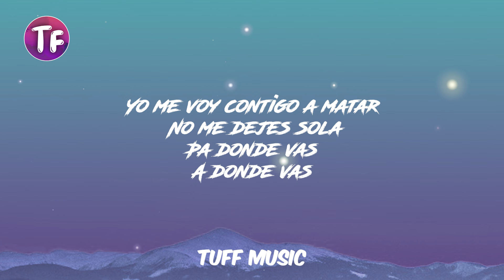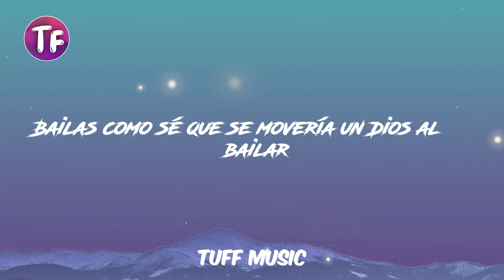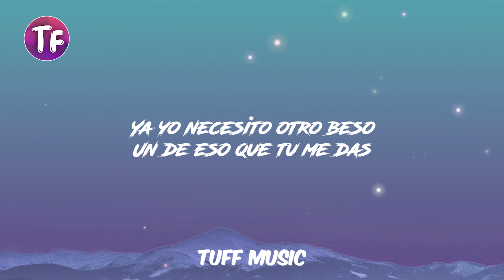ROSALÍA, Rauw Alejandro - BESO (Letra/Lyrics)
🎤  Lyrics:ROSALÍA, Rauw Alejandro - BESO (Letra/Lyrics)
(Rosalia)
Ya yo necesito otro beso
Un de esos que tu me das
Estar lejos de ti es el infierno Estar cerca de ti es mi paz

 No me dejes sola
¿Pa donde vas?
¿A donde vas? (Rauw)
Ven pa aca (Rosalia)
¿Pa donde vas? (Rauw)
Uuooh Uuooh
Si me bailas me lo das to’

Uuooh Uuooh
Ya tamo solos y se quita to’

Mis sentimientos no caben en esta pluma, como decirte?
Tu eres el exponente infinito la “x” y la “+” te queda pequeña la luna

Y aunque este lejos
Tu eres la persona más cerca de mi
Si mi cel se va a apagar
Solo te aviso a ti

Si antes hubo otra vida de tus aguas bebí, conocerte debi

(Rosalia)
Es el amor que me das Huele a tabaco y melón

Si tu me esperas
Y dartelo entero

(Rauw)
Yo quiero que me des otro beso Uno de eso que tu me das
Estar lejos de ti es el infierno

Yo me voy contigo a matar  No me dejes solo
¿Pa donde vas?
¿A donde vas? (Rosalia)
Fumas como si te fueran a echar por fumar
Bailas como sé que se movería un Dios al
bailar

Y nadie a ti te tuvo que enseñar

Es el amor que me das Huele a tabaco y melón Y a domingo en la ciudad

(Rauw)
Y si tu me esperas
El tiempo puedo doblar el cielo puedo amarrar y dartelo entero

(Rosalia & Rauw)
Ya yo necesito otro beso Un de eso que tu me das

Pa donde vas
A donde vas

Lyrics,Tuff Music,TuffMusic,tuffmusic,Letra,Tuff Music Letra,tuff music,,
ROSALÍA, Rauw Alejandro BESO lyrics,
lyrics, letra ROSALÍA, Rauw Alejandro BESO,
ROSALÍA, Rauw Alejandro BESO tik tok song,BESO ROSALÍA, Rauw Alejandro,
lyrics BESO ROSALÍA, Rauw Alejandro,
BESO tiktok song,ROSALÍA, Rauw Alejandro
Yo ando despechá, alocá,
Bajé con un flow nuevo'e caja, baby, hackeá,
BESO ROSALÍA, Rauw Alejandro BESO,